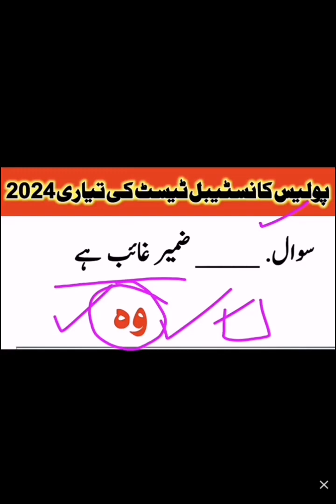kpk police constable past solved papper 2023|kpk police constable test preparation 2024|police mcqs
kpk police constable test preparation 2024|police mcqskpk police constable past solved papper mcqs|kpk police constable test preparation 2024|police mcqs